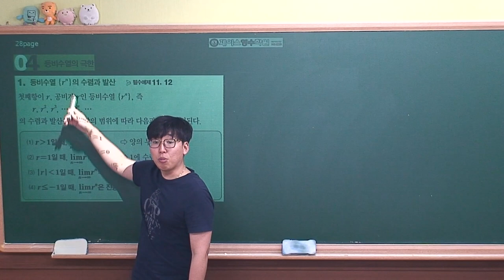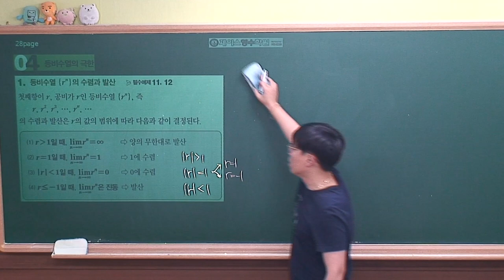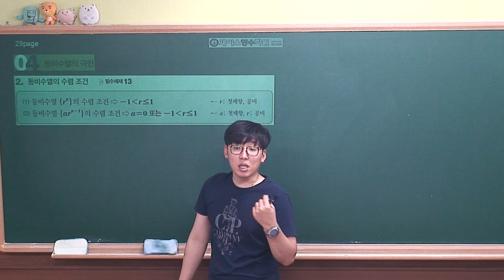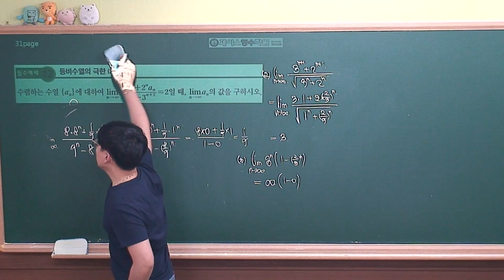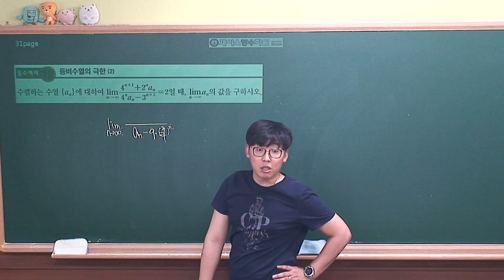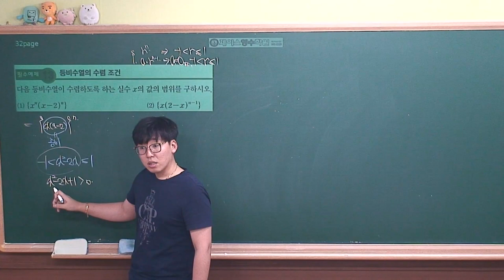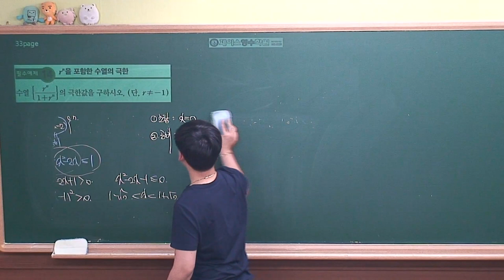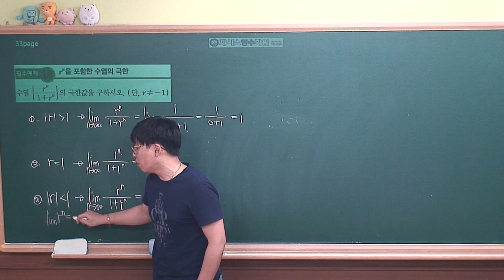[미적분 개념원리(2019년 고2)] Ⅰ-01(4)등비수열의 극한